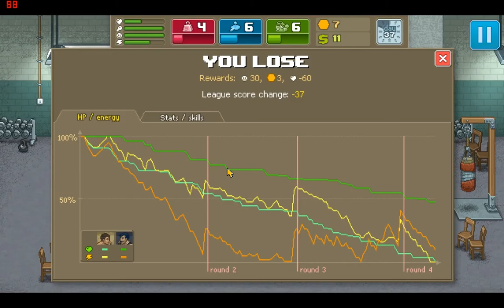Lets Play Complete Walkthrough Punch Club Steam Game part 6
Train hard, fight crocodiles and find love. Earn your place in the Punch Club ranks, and discover who brutally murdered your father, in this choose your own adventure boxing management tycoon.